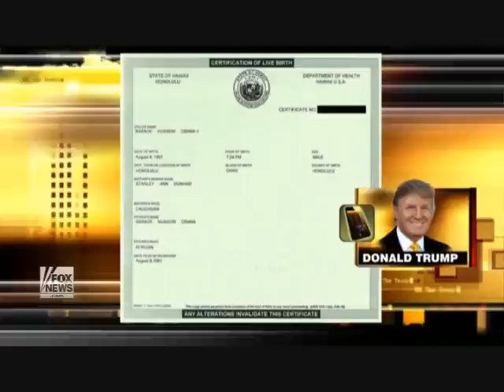Trump Takes On Fox's Greta: JUST SHOW US THE PROOF! - 4/11/11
LINKS: Donald Trump Takes On Fox's Greta Van Susteren: JUST SHOW US THE PROOF! - 4/11/11